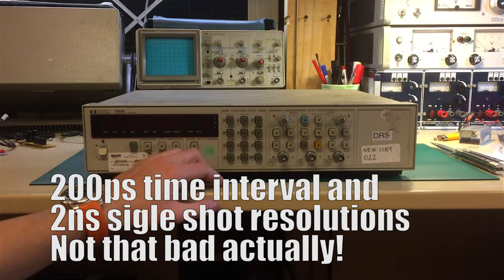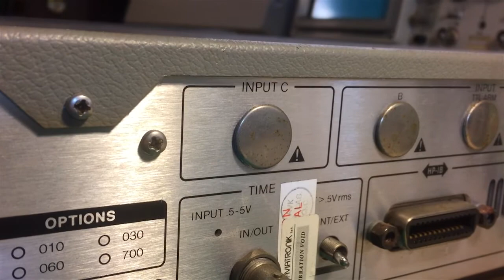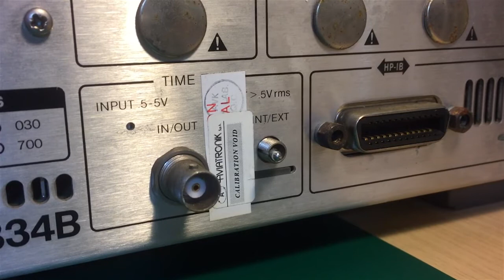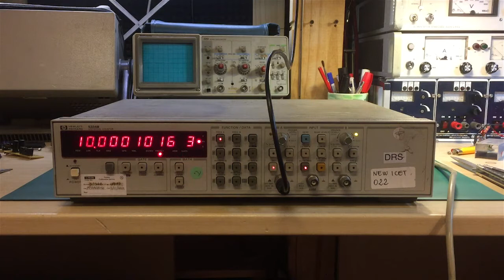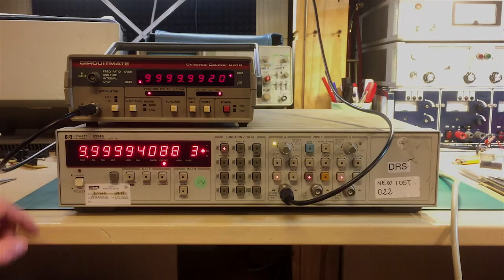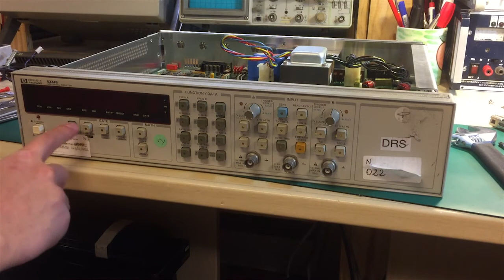Quick Teardown: HP 5334b Universal Counter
Quick look at the universal counter manufactured by HP in the late eighties. It's still pretty good though, specs in this brochure: